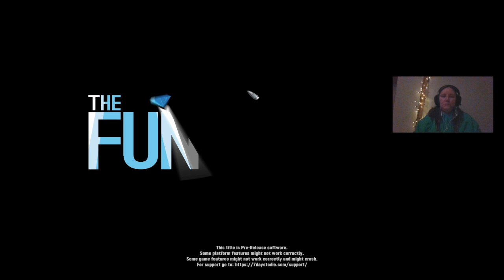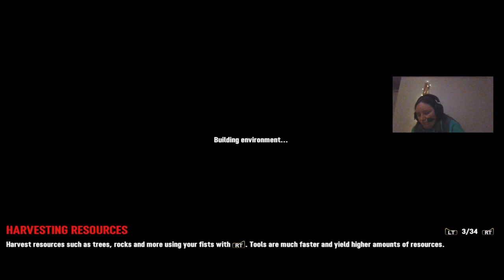Can You Find a Better Survival Game??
All feedback is welcome! See something I need to improve? Let me know.